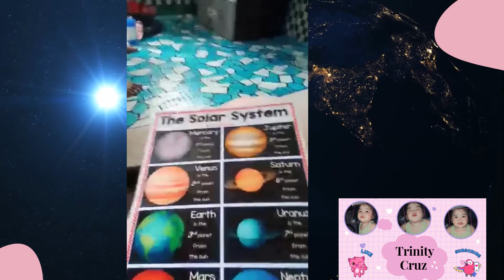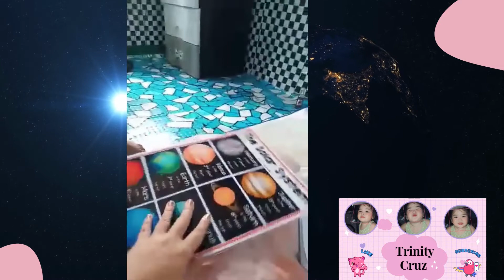Cassey: Let's Learn About the Planets (3 y.o baby can discuss it)